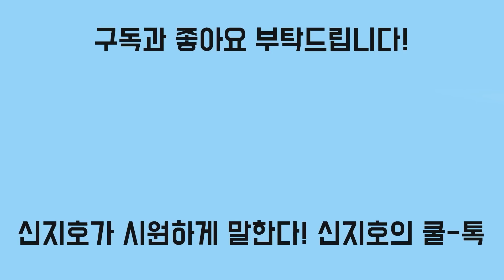선거인명부에 1823년생 있었다